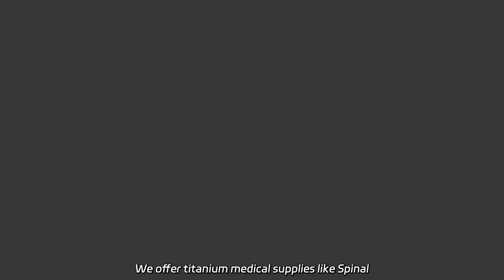Top-Quality Orthopedic Instruments: Bone Fixed Fixation Surgery Titanium Plate | Manufacturer China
Top-Quality Orthopedic Instruments: Bone Fixed Fixation Surgery Titanium Plate | Manufacturer China Supply the best quality Orthopedic Implant Posterior Inter-Fixation System at our factory. We offer titanium medical supplies like Spinal Pss 5.0&6.0 Pedicle Screw.